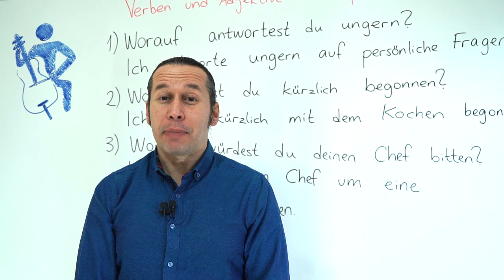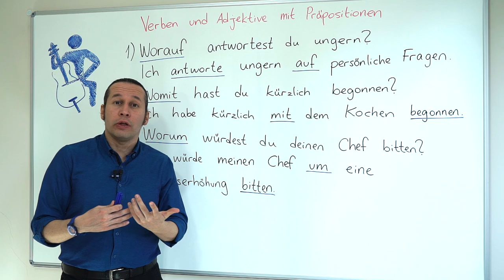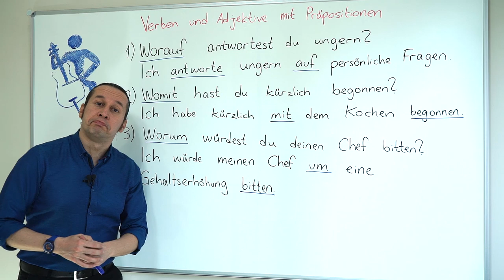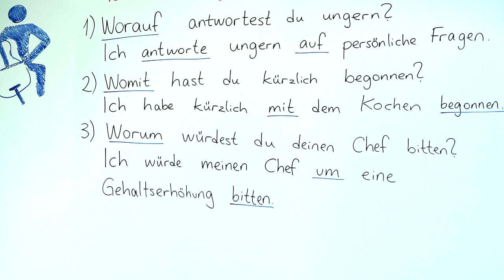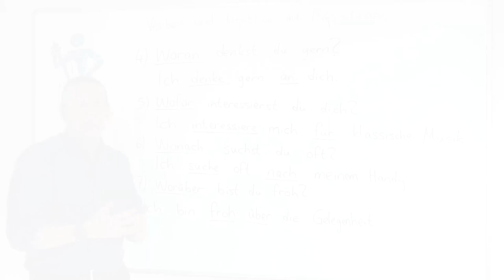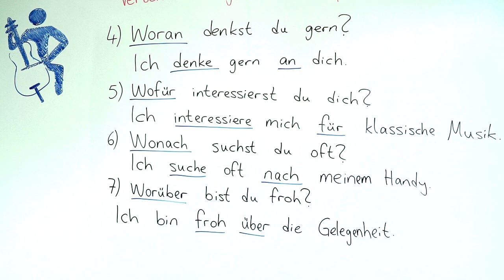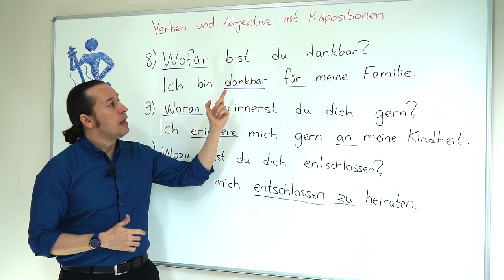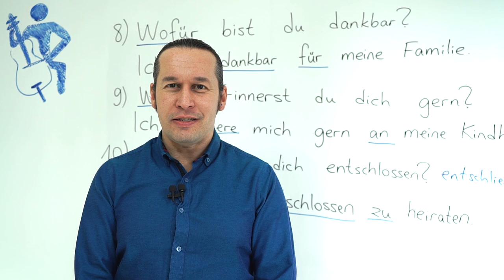Almanca B2 Orta İleri Seviye Ders - 30 Verben und Adjektive mit Präpositionen - Almanca Fiiller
Almanca öğreniyorum diyen herkese merhaba. Bu Almanca Kolay dersimizde, Verben und Adjektive mit Präpositionen - Almanca Fiiller, sıfatlar ve bunlarla kullanılan Almanca edatlar konusunu işliyoruz. Daha önceki derslerimizde Almanca fiiller ve sıfatlar ile kullanılan edatları işlemiştik. Bu dersten önce hangi fiilin, hangi sıfatın hangi edatlar ile kullanıldığını öğrenmiş olmamız gerekir.

derslerini tamamlamış olmanız gereklidir.